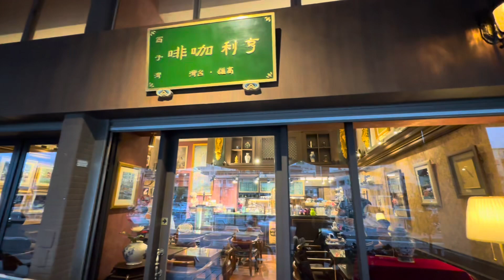Silent night （聲樂）安田優子-聖誕祭 音樂&茶會 -西子灣亨利咖啡-茶道 meet 咖啡道